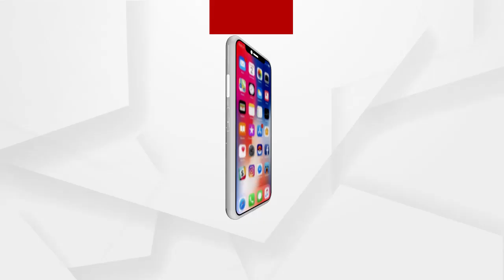BIG_BREAKING: ‘କରୋନା ଅପଡେଟ୍‌’